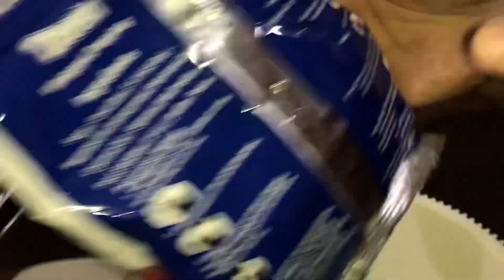انا الي بعمل من الفسيخ شربات (الست المصريه الاصيله لازم تتصرف وتعمل كده)